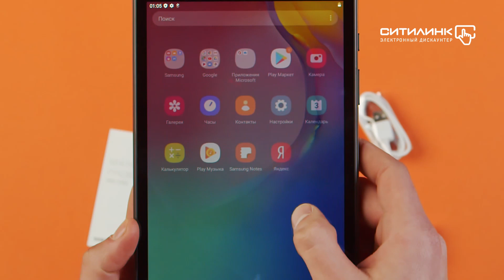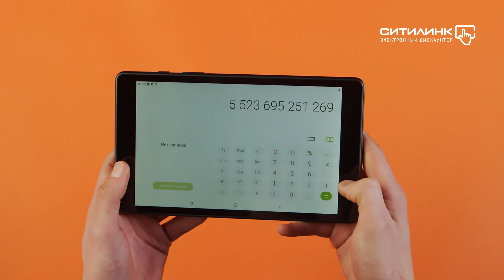Обзор планшета SAMSUNG Galaxy Tab A SM-T290 | Ситилинк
Товар: [#1159454#1159453]